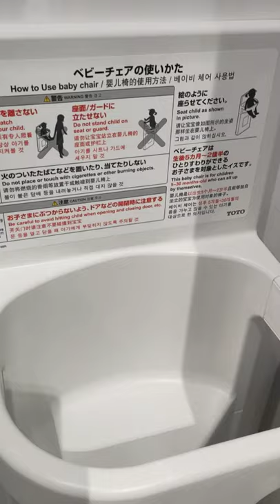Amazing Public Toilet in Japan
Hello GHomemates!
Just want to share the Public Toilet in Japan, it sis very clean and neat.